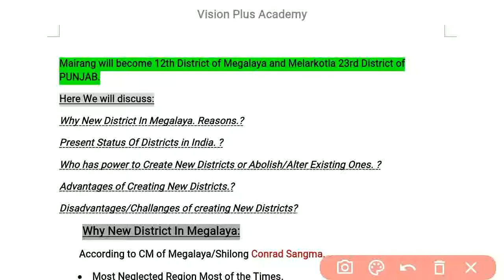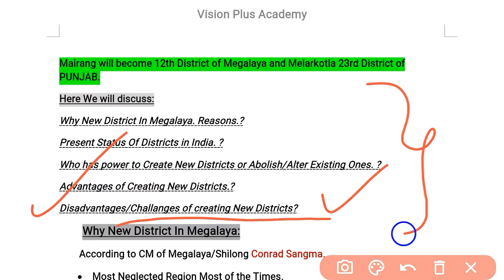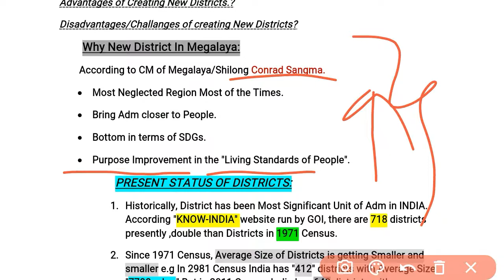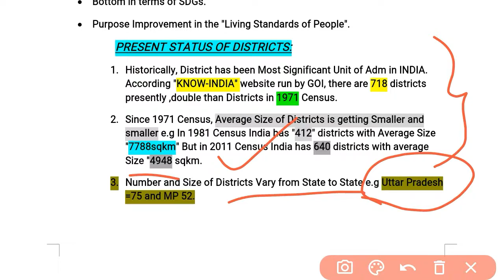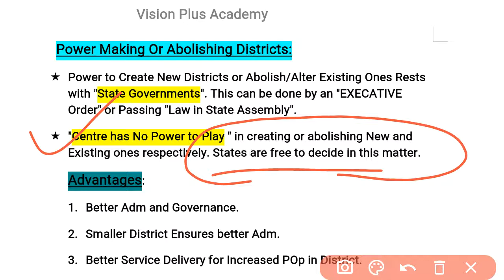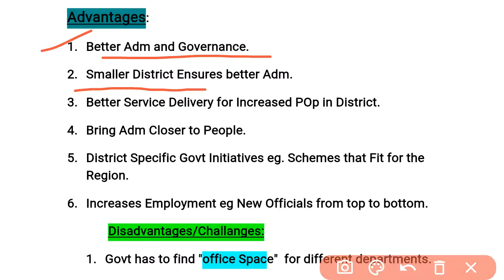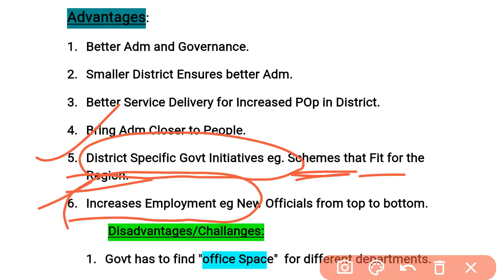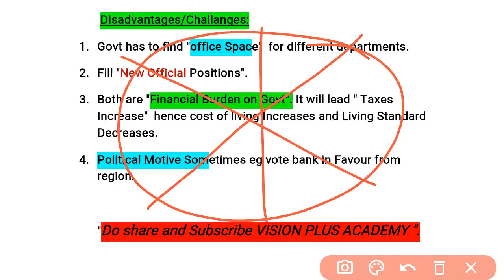WHY NEW DISTRICTS ARE BEING CREATED IN INDIA: MELARKOTLA IN PUNJAB AND MAIRANG IN MEGALAYA.